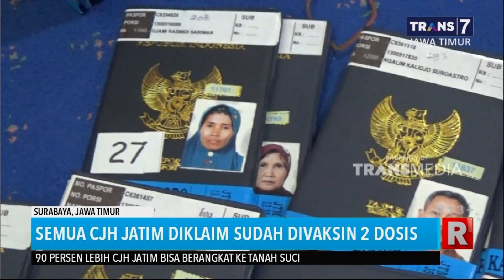Syarat Vaksin Jemaah Haji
Aturan Haji tahun ini mengharuskan seluruh Jamaah Haji harus sudah divaksin minimal dua kali. Di Jawa Timur sendiri, penyelenggara haji mengklaim seluruh caloh Jemaah Haji sudah mendapatkan vaksin sesuai syarat dari Kerajaan Arab SaudI.